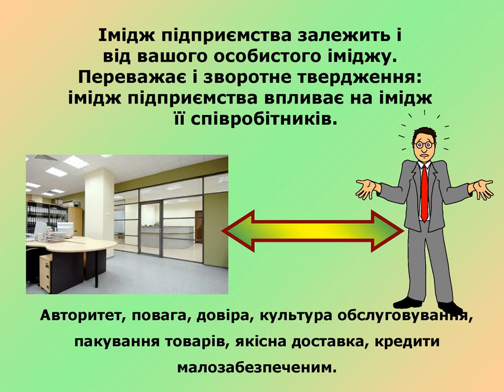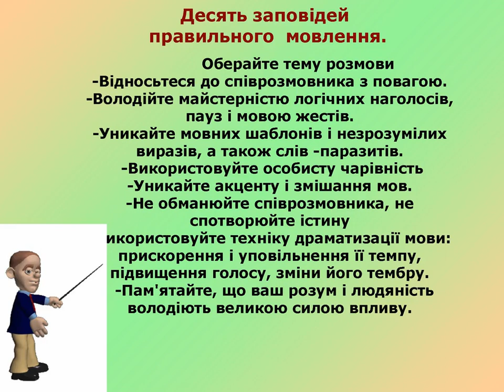Як створити власний імідж